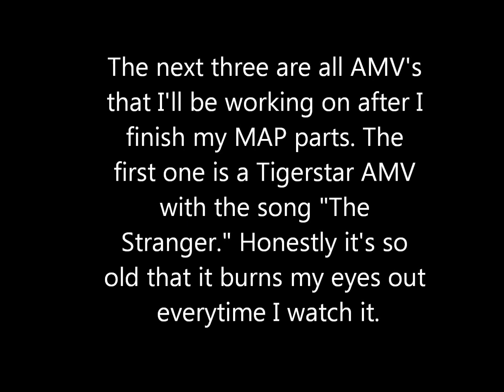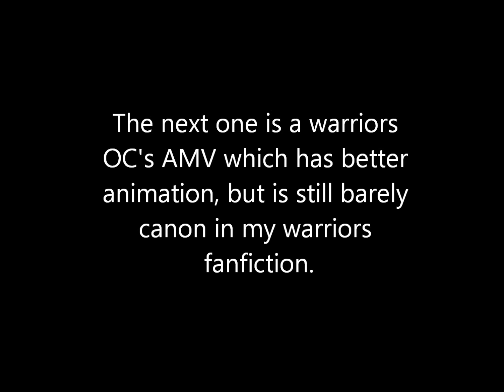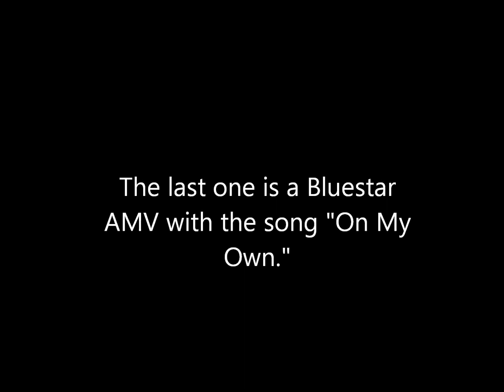what im working on currently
Okay first off happy birthday to me.
Second off watch the video.
Yeah. (This may or may not be the correct video I don't know.)
This took me ages to process and now I'm going to deviantart so byeeeeee.